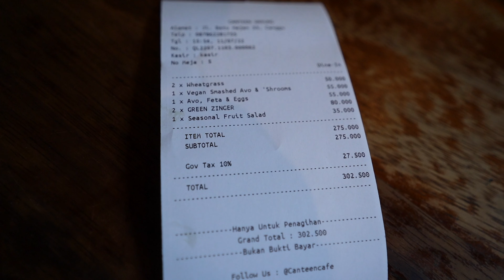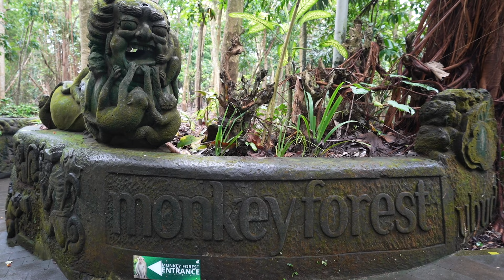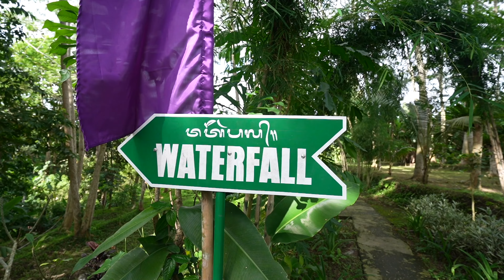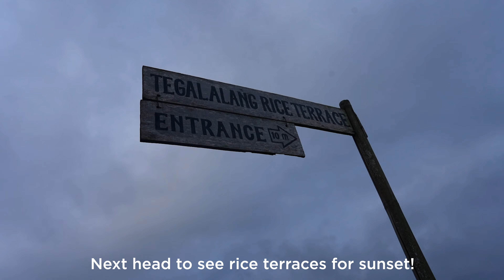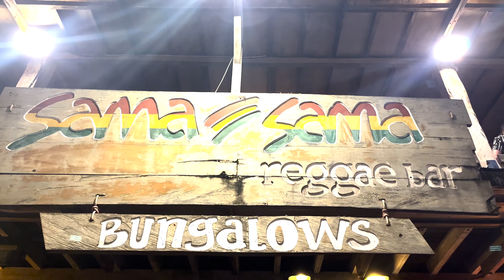How to Travel Bali in 10 Days (2023 Travel Guide)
Welcome to my final video in my Bali series! This is How to Travel Bali in 10 Days. This is the itinerary I planned with my friend, hitting some of the best spots and places to see on the island.

🎥 My Travel Camera/Filmmaking Gear:

Day 1 - Arrive in Canggu. Get settled then get some brunch at one of the many cafes. Head to Tanah Lot for sunset.
Day 2 - Uluwatu, Karang Boma and Kecak Dance Show
Day 3 - Head to Ubud. Visit the monkey forest, Tegenungan Waterfalls,
Day 4 - Explore waterfalls! Tekad Cepung Waterfall, Kanto Lampo Waterfall, Tirta Empul, Tegalalang Rice Terraces
Day 5 - Ulun Danu Temple, Handara Gate, other waterfalls, Aling Aling Waterfall, Dinner at Zest
Day 6 - Head to Gili T islands
Day 7 - Go snorkleling and visit Gili Meno and Gili Air, Sunset Swing
Day 8 - Nusa Lembongan, get food, explore Dream Beach
Day 9 - Devil's Tear, Sandy Bay, Mushroom Bay. Then head to Nusa Penida. Visit Amok Sunset and Crystal Bay
Day 10 - Sunrise at Kelingking. See Angel's Billabong, Broken Beach, Alo Spa. Head back to Canggu and Motion Cafe, The Lawn, Luigi's.

00:00 - 00:23 Intro
00:23 - 1:43 Day 1 (Canggu - Cafe and Tanah Lot)
1:43 - 3:50 Day 2 (Canggu - Uluwatu)
3:50 - 5:32 Day 3 (Ubud - Monkey Forest and Waterfall)
5:33 - 7:47 Day 4 (Ubud - Waterfalls, Tirta Empul, Rice Terraces)
7:47 - 9:15 Day 5 (Ubud - Temple, Handara Gate, Waterfalls)
9:15 - 10:49 Day 6 (Gili T Islands)
10:50 - 12:52 Day 7 (Gili T - Snorkeling, Gili Meno and Gili Air)
12:52 - 14:50 Day 8 (Nusa Lembongan - Arrive + Dream Beach)
14:50 - 17:05 Day 9 (Nusa Lembongan and Nusa Penida - Beaches and sunset)
17:05 - 20:13 (Nusa Penida & Canggu - Kelingking and Canggu Food)
20:14 - 20:34 Outro